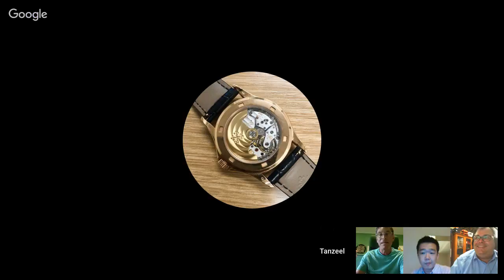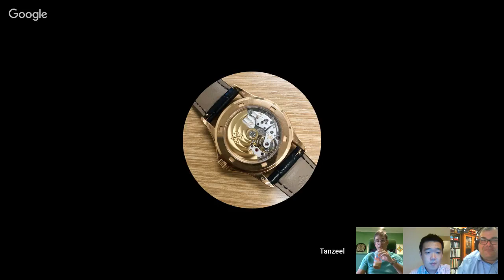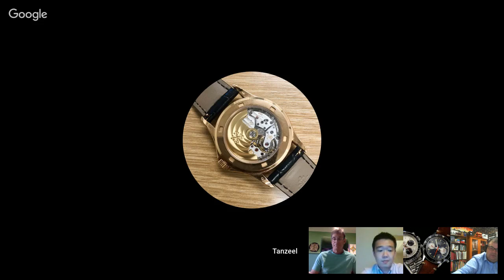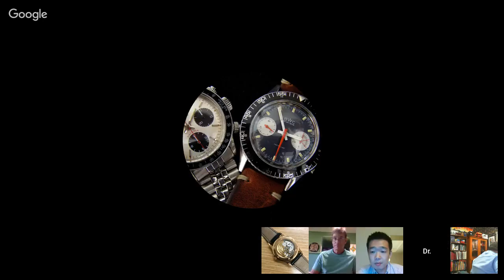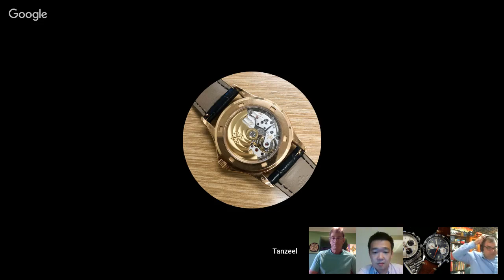LIVE WITH TAN AND VIN - Talking watches.....